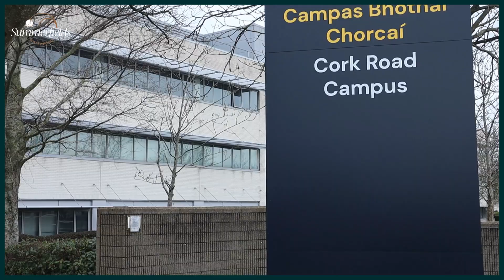Summerfields Waterford - Your New A-Rated Affordable Home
Summerfields Waterford Showhouse - Open every Sunday from 2 pm to 5 pm, come along and see for yourself. 👀

Experience an excellent blend of lifestyle and convenience at Summerfields, a new development of A-rated homes in Waterford. Located close to supermarkets, schools, UHW, SETU, nature walks and the Kingfisher leisure centre. ✅

Summerfield: Don’t just dream it, own it. 🏡